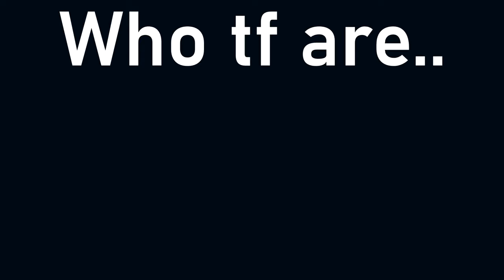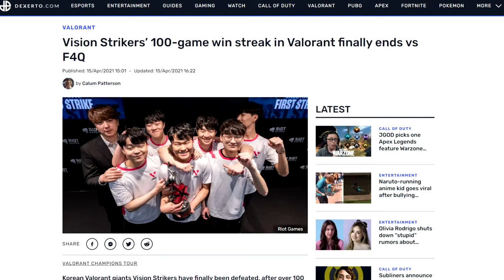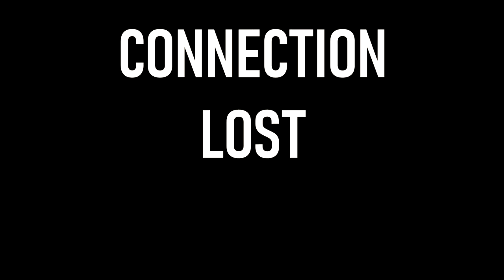The Streamer Team at VALORANT Masters Berlin - Who are F4Q?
Who are F4Q?

As VALORANT Masters Berlin approaches, one of the two Korean slots has been occupied by a team mostly unknown to the west in terms of competitive clout, or esports organisational prestige. This is the 'streamer team' of VCT Korea: F4Q

F4Q Roster:

Bunny

FiveK

Efina

Esperanza

Zunba